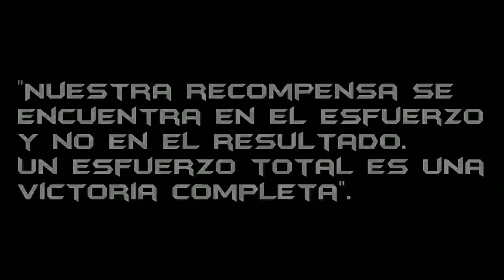Vlogs del aniversario - Dia 5 [Viernes] "El nico y sus volas xD"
Ultimo dia